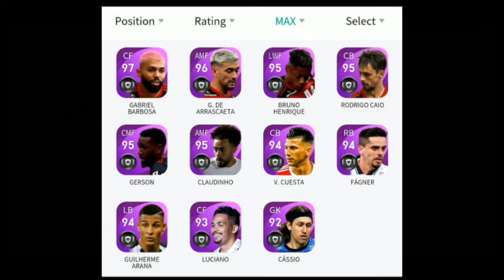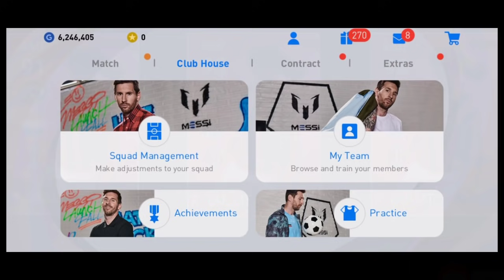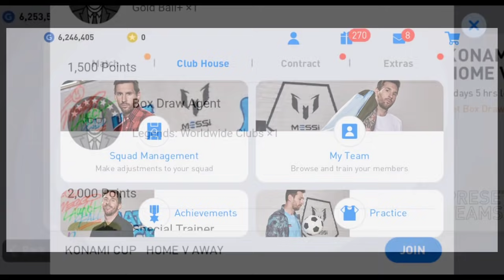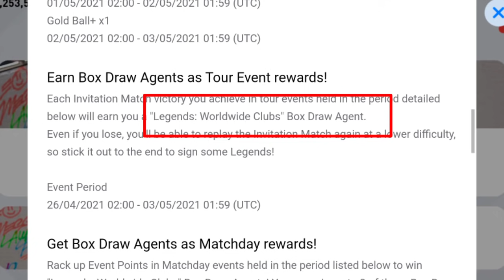What Is Coming Tommorow-29/04/2021(Thursday)In Pes 2021/April And May Campaign Rewards|Mr 10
▪️𝙉𝙖𝙢𝙚➡️𝘼𝙖𝙢𝙞𝙧▫️

▫️𝘼𝙜𝙚➡️❶❼▪️

▪️𝙋𝙡𝙖𝙘𝙚➡️𝙆𝙤𝙯𝙝𝙞𝙠𝙤𝙙𝙚,𝙋𝙚𝙧𝙖𝙢𝙗𝙧𝙖▫️

▫️𝙎𝙩𝙪𝙙𝙮𝙞𝙣𝙜➡️𝙋𝙡𝙪𝙨 𝙊𝙣𝙚▪️

💢FᴏᴏᴛBᴀʟʟ Lᴏᴠᴇʀ❤️

💢Pᴇs Lᴏᴠᴇʀ❤️

💢YᴏᴜTᴜʙᴇʀ✌️

🔻𝐄𝐝𝐢𝐭𝐢𝐧𝐠 𝐒𝐨𝐟𝐭𝐰𝐚𝐫𝐞🔻

▫️Tʜᴜᴍʙɴᴀɪʟ Eᴅɪᴛɪɴɢ➡️𝙿𝚒𝚌𝚜𝙰𝚛𝚝,𝙿𝚒𝚡𝚎𝚕𝚕𝚊𝚋▪️

🔻𝐎𝐟𝐢𝐜𝐢𝐚𝐥 𝐖𝐚𝐭𝐬𝐚𝐩𝐩 𝐆𝐫𝐨𝐮𝐩 𝐋𝐢𝐧𝐤🔻

🔸𝙶𝚛𝚘𝚞𝚙 1:-

📌ᒪIKᗴ

📌ᑕOᗰᗴᑎT

📌Տᕼᗩᖇᗴ

📌ՏᑌᗷՏᑕᖇIᗷᗴ